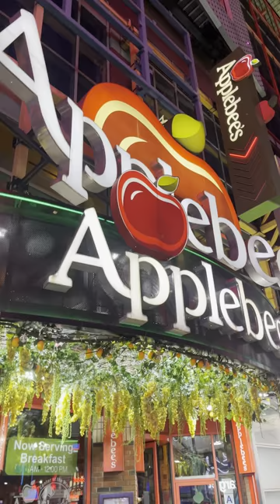$20 All You Can Eat at Applebee's in Times Square, NYC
Tried the $20 all you can eat deal, which is the only reason I'll ever head to Times Square :)